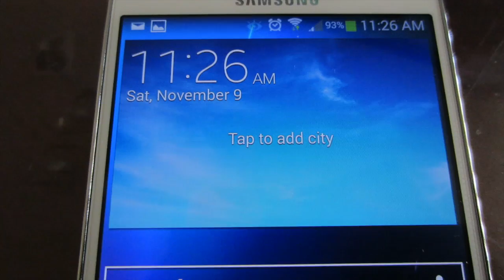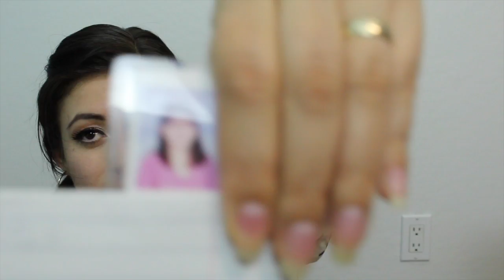Mi historia de mis lentes vlog 11/09/13 Dia11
This video is about My Movie vlog